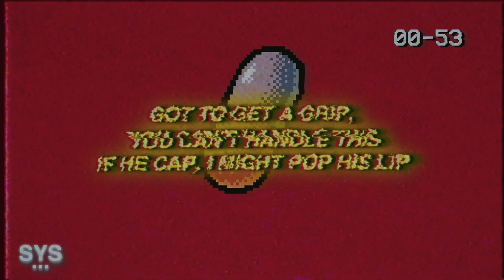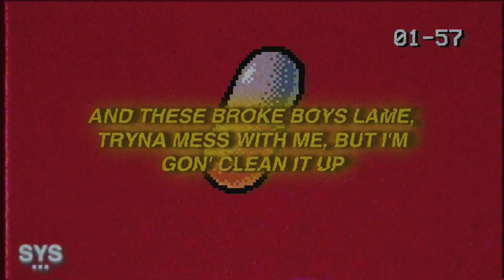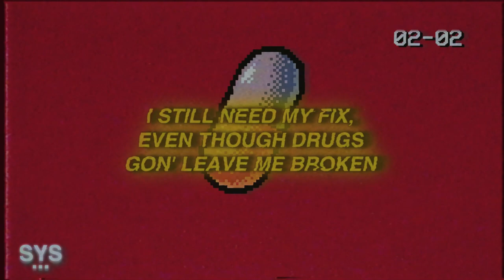2gaudy - xtasy (Lyrics)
2gaudy - xtasy (Lyrics) is a trap rap / drill track from 637godwin / 2gaudy. Good melodies, enjoy this banger!

0:00 - Intro
0:24 - Beat Drop
0:24 - My Favourite Part
1:52 - Song Recommendation

Lyrics for: xtasy 2gaudy lyrics

I still need my fix,
Even though drugs
Gon' leave me broken

I send out invites,
But still my door
Is never open

Told me hold her close,
But still I think I need
Some distance

I need some advice,
But I'm just not the
Type to listen

No, I'm not the type to party, ooh
Bet you she'd give up her body, ah

I got her gassed up
Off the molly, ooh

She on the bull
Like a trolley
She on the ecstasy

She said taking
Drugs are only vile

Told her, "I'm the plug,
So come and try"

She tryna play mind games
Don't make sense how these
Hoes can't change

Driving fast in
A brand new range

Drop the top in
The pouring rain

Woke up feeling
Made for this

Had to switch it up,
Ain't no basic shit

Got to get a grip,
You can't handle this
If he cap, I might pop his lip

Benz, white body, white ducati,
Both them look like snow

Glock 19 similar to a fan,
If these niggas hot,
Then it's gon' blow

And shit got real
When I lost my deal
'til this day, never felt so cold

But I came out the
Dark throwing elbows

I could never look back,
It's the life I chose

I still need my fix, even
Though drugs gon' leave me broken

I send out invites, but still
My door is never open

Some distance

Type to listen

I got her gassed
Up off the molly, ooh
She on the bull like a trolley

She said taking drugs
Are only vile

I'm the one niggas you can't trick
In a mad city, no kendrick

Need drugs, girl,
I got your script
Make your head spin,
No kickflip

From the dirt, I had to grow
Yeah, that's flower power

New bitch, she a botanist
See the green, she want all of it

My boy missing, he rocking margiela
Bark wrong, you gon' get shot
Like old yeller

My songs, they sing
To me at coachella

Artics on me,
I'm fly like a feather

And these broke boys lame,
Tryna mess with me, but I'm
Gon' clean it up

And they catch their mom giving
Head that's bomb in the back of
My cybertruck

Is never open

Some distance

I need some advice, but
I'm just not the type to listen

Premiering a sound from the likes of: 2gaudy, 44phantom, Aries, Jutes, Benny Mayne, Croosh, Zac Greer, 6o, Trevor Daniel, Iann Dior, Post Malone, Marco Luka, Weston Estate, Blanco, Arizona Zervas, Olive Amun, Promoting Sounds, and Dominic Fike, among others.